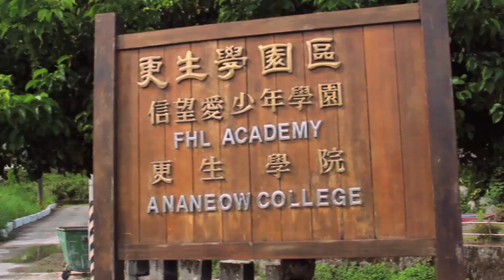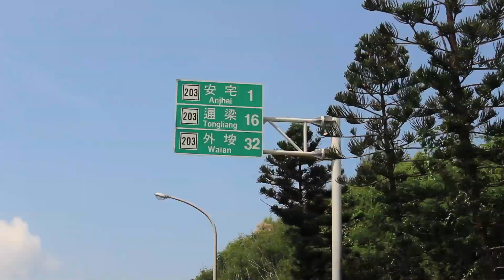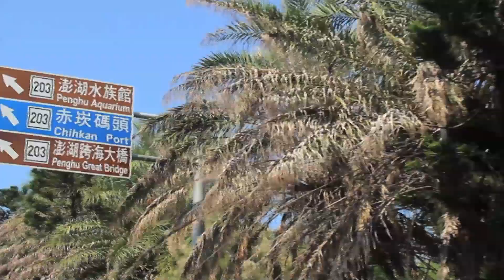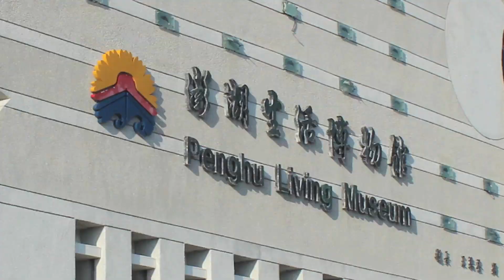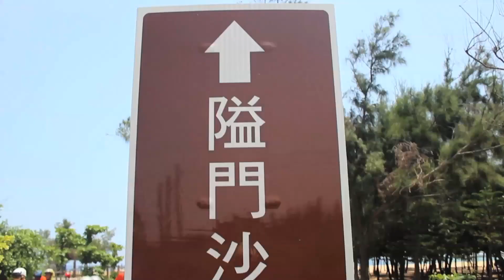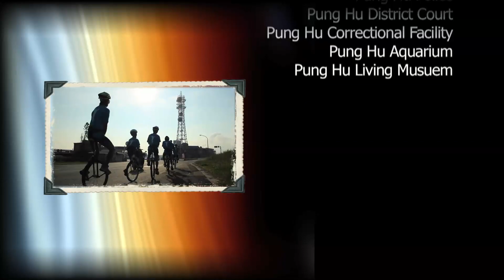FHL Academy PengHu Documentary - English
Faith Hope Love Academy Halien, Taiwan. PengHu Documentary 8/1/2011-8/5/2011